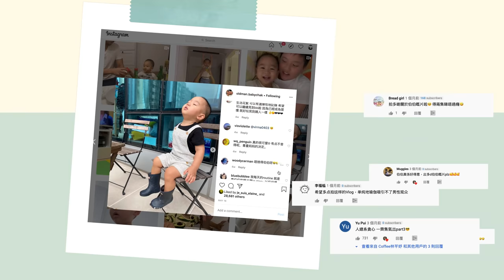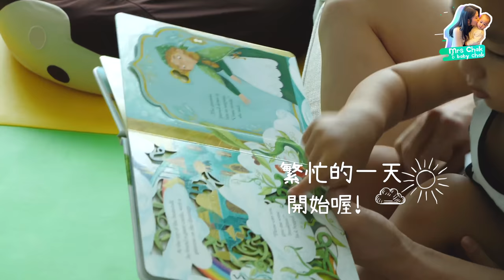Vlog with BB Part lII 翟師奶與翟伯伯的一整天❤ F.t 17 months Baby Chak